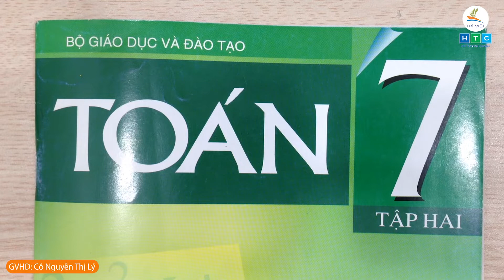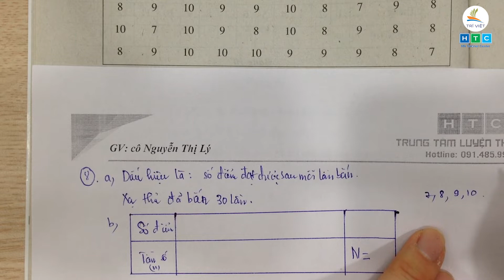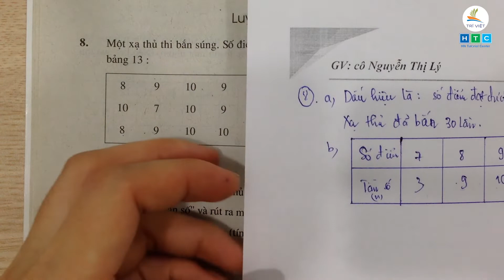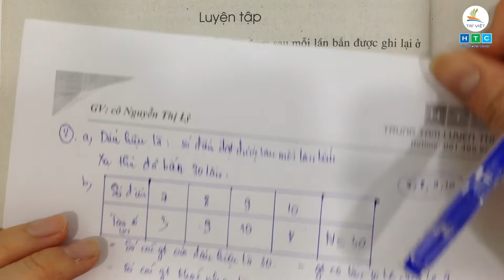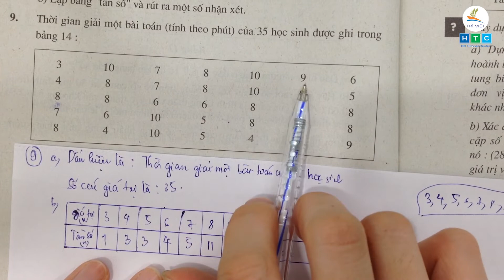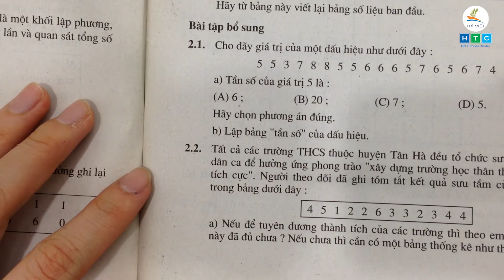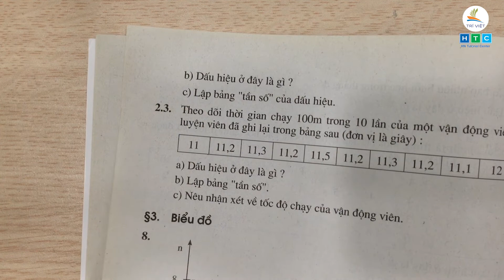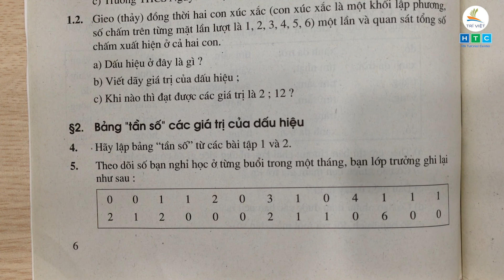HỌC ONLINE (HỖ TRỢ HỌC SINH TRONG MÙA DỊCH CORONA)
TOÁN 7 | CHUYÊN ĐỀ: THỐNG KÊ | LUYỆN TẬP VỀ BẢNG TẦN SỐ CÁC GIÁ TRỊ CỦA DẤU HIỆU
GVHD: Cô Nguyễn Thị Lý